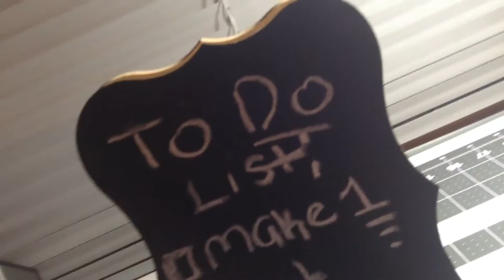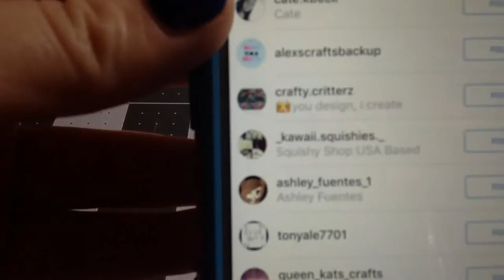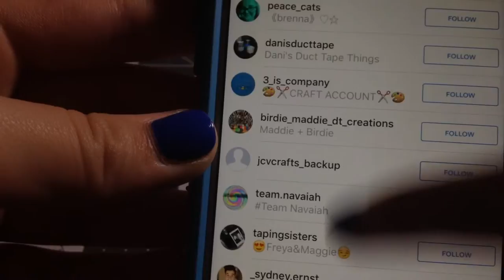HALLOO IM BACK!!! SOME NEWS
Put some video request down below ill be sure to give u credit for the video